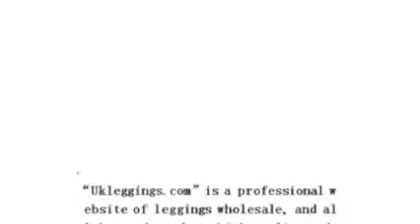ukleggings.com 70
Top of the material, so you fall in love with it